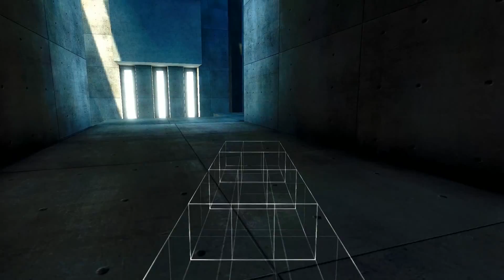Assassin's Creed: Revelations - Прохождение игры на русском [#6] | PC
🎮 Прохождение игры Assassin's Creed: Revelations, на русском. Играет Александр, Ната рядышком.

Играем на PC, геймпад DualShock 4, лицензия. Прохождение слепое.

1511 год. 52-летний мастер-ассассин Эцио Аудиторе да Фиренце отправляется на восток, на родину великого ассассина Альтаира ибн Ла-Ахада, где ищет следы утерянной библиотеки ордена Ассассинов. Это полное опасностей путешествие обещает быть полным открытий и откровений.

Музыка в начале и в конце игры:
Teamheadkick - Assassin's Creed Revelations Rap - гуглите.